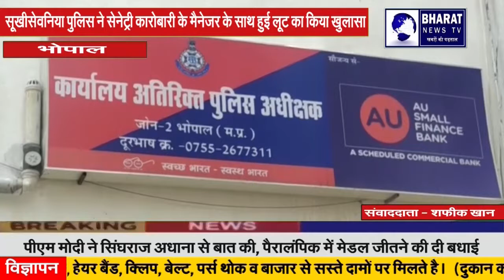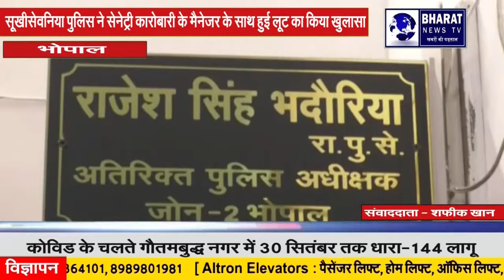भोपाल :सूखीसेवनिया पुलिस ने सेनेट्री कारोबारी के मैनेजर के साथ हुई लूट का किया खुलासा